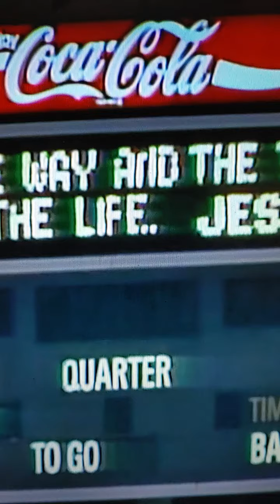♥Is 62:2s🔥 Chrislam/ Billy Graham/Grandfather♥